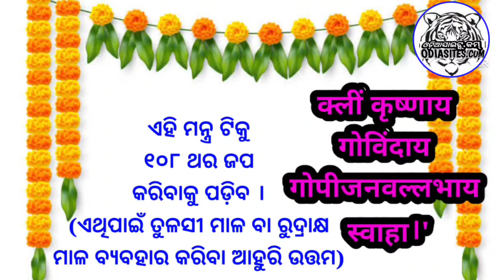Late Marriage Problem Solution[ OdiaTips ]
Late marriage problem solution in Odia
Relationship Problems
Love marriage or Arranged Marriage